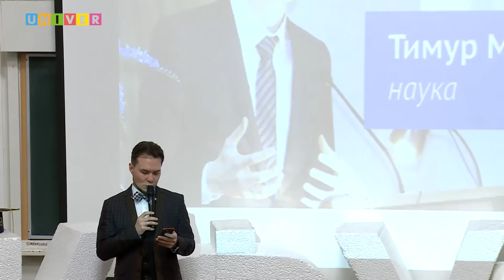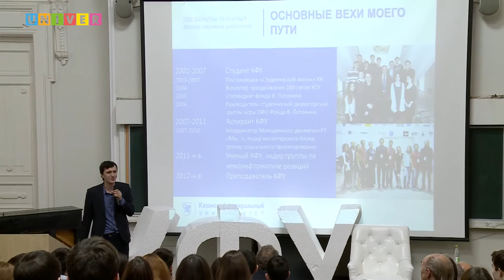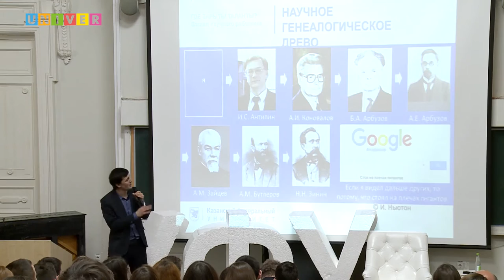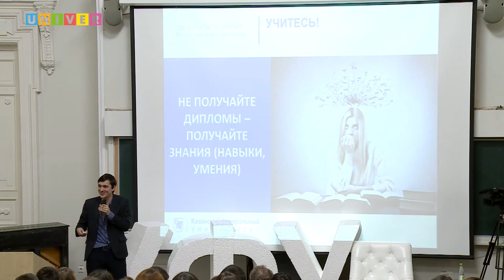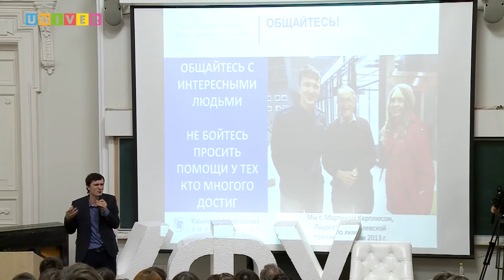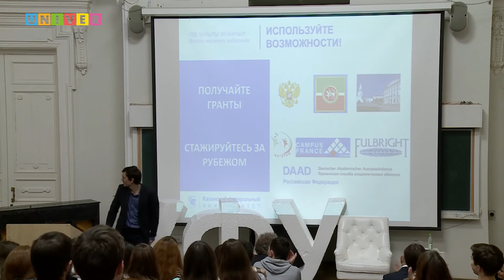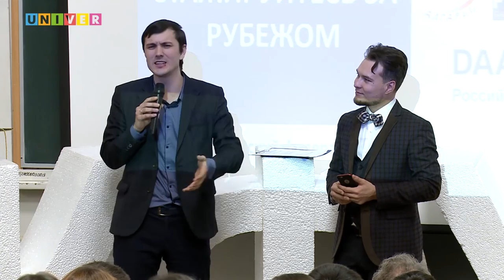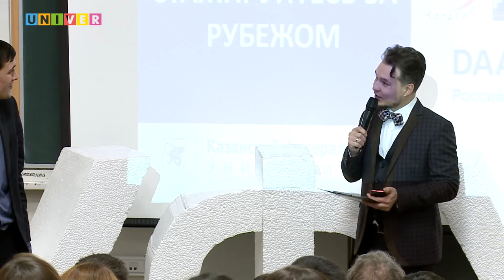MOST. Где зарыты таланты? Спикер - Тимур Маджидов.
MOST. Знакомство с выдающимися выпускниками КФУ.
Тимур Маджидов - ученый-хемоинформатик, Казанский федеральный университет